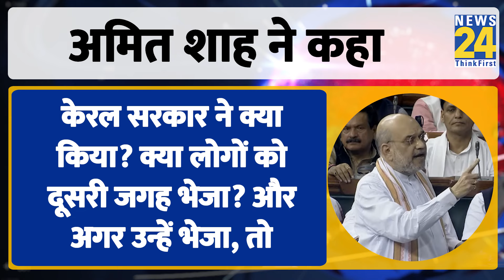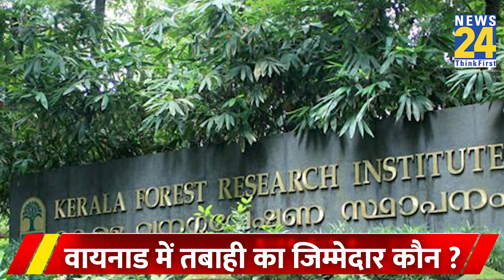Massive landslides in Wayanad: Rahul Gandhi के वायनाड में क्या हुआ ? संसद में हुई भयंकर लड़ाई | News